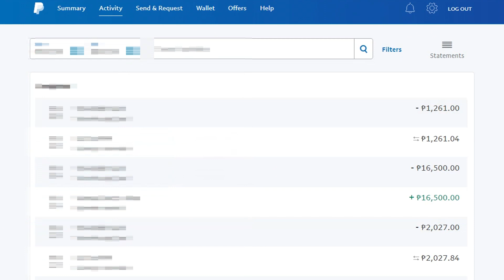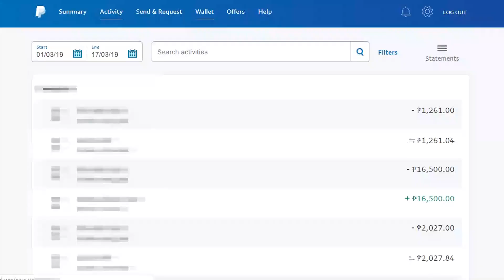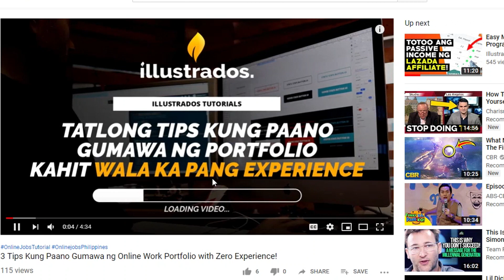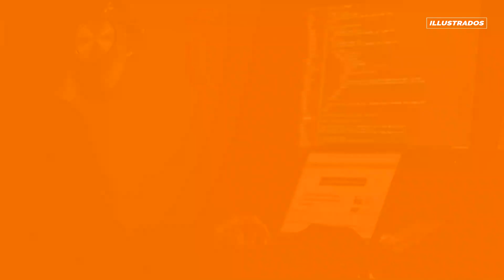Magkano ang kita ko sa Freelancing? 6-digits? | Philippines tagalog | online jobs you can do at home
Magkano ang kita ko sa Freelancing? Lampas 120k per month! | Philippines tagalog | online jobs you can do at home

Gusto mo bang malaman ang kinikita ng isang freelance web developer online? Kaya mo din ba itong gawin? Madali lang to. Sa video na ito, ieexplain ko sayo. Manood ka lang sa channel natin, makakapag transition ka paramakakuha ng mga homebased jobs at home lang. Pwede din itong online jobs for students pang part time.